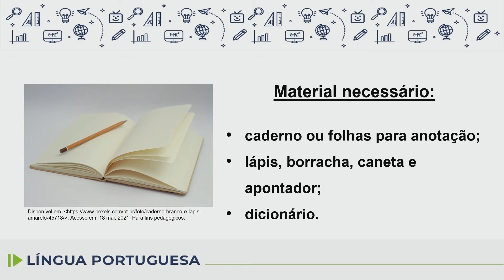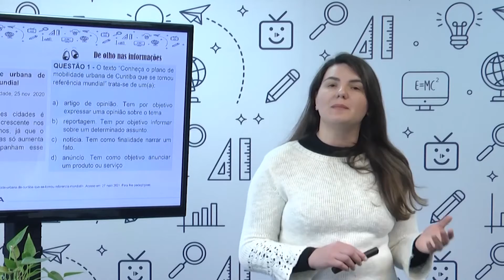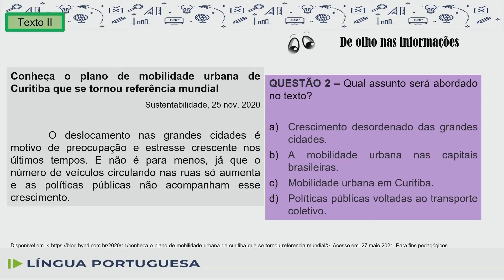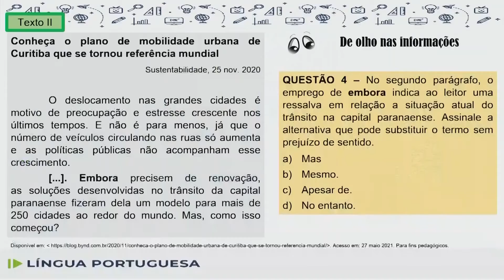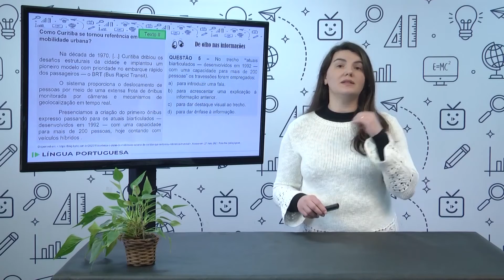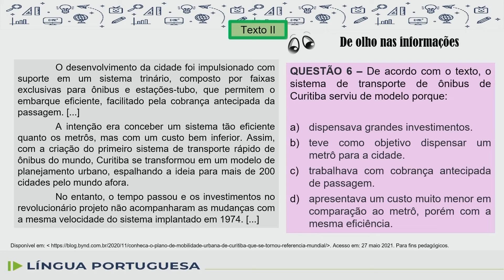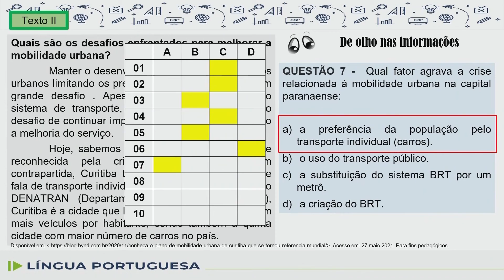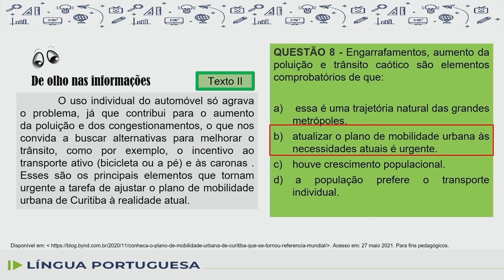Língua Portuguesa - 7.º ano - aula 26 - 18/05/2022